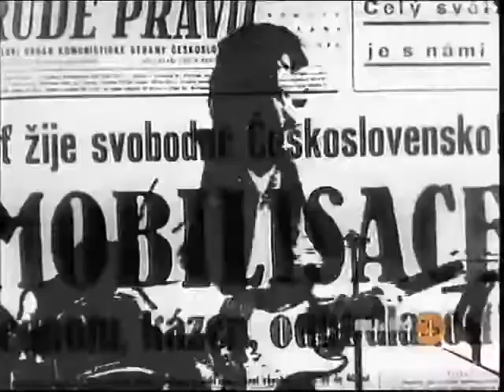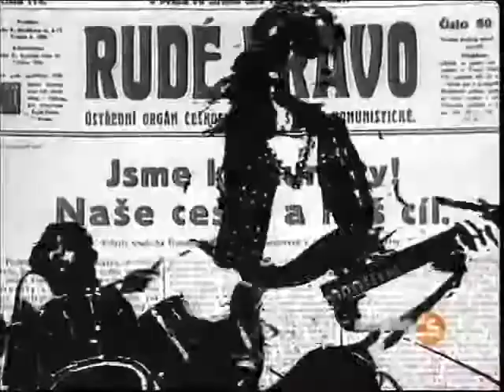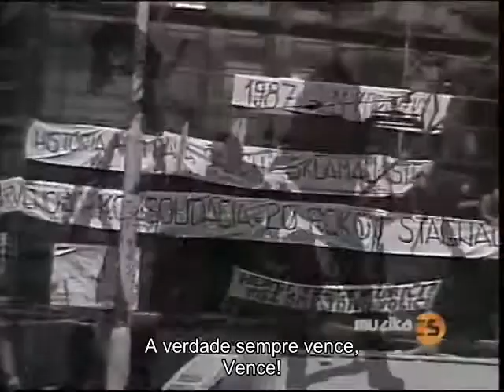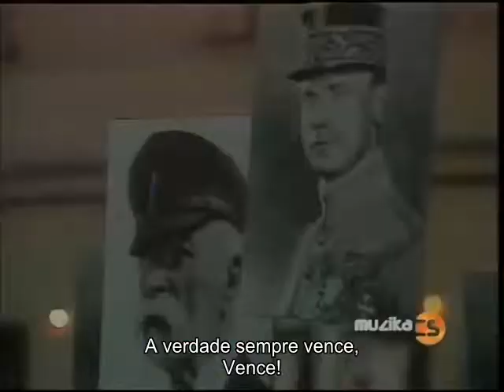Tublatanka Pravda víťazí full version Legendado